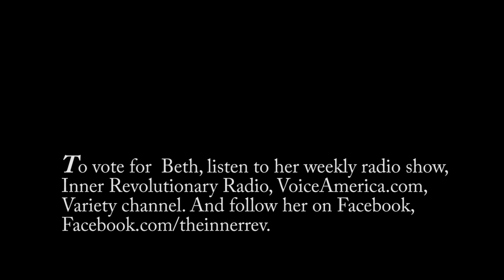White People! Who Has Your Money?, with Beth Green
This video made by a white woman talking to white people about the true cause of our economic and social hardships, but anyone is invited to listen in. As Beth says, she's running for President because she is an old white grandma who will tell you the truth about how certain forces are trying to divide and conquer us for their own self-interest, and she speaks from the heart. Beth is asking followers of people like Donald Trump to listen and watch.  Beth is the founder of TheInnerRevolution.org. She asks us to vote for her by thinking for ourselves, listening to her weekly radio show, Inner Revolutionary Radio on VoiceAmerica.com